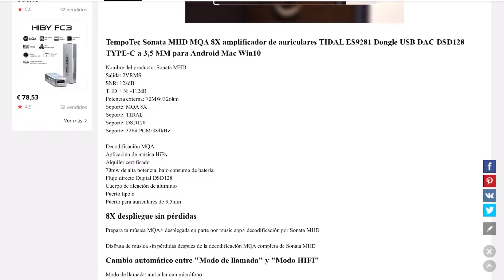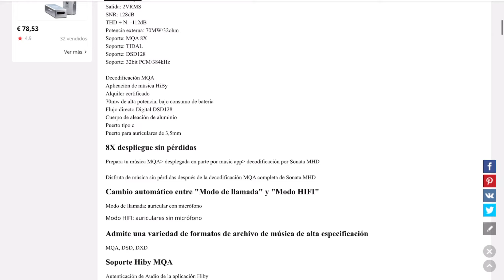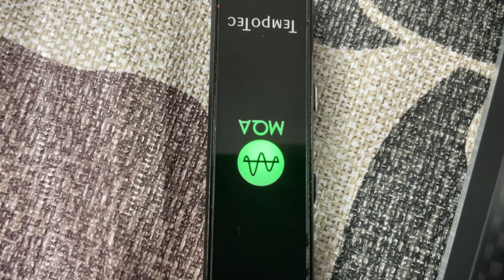Tempotec Sonata MHD | 100% recomendable y ahora con MQA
Tempotec sonata MHD